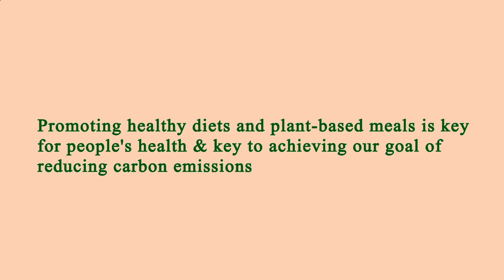Area Restaurant Near Me - Restaurant Area Near Me - Los Angeles 90005, Los Angeles County, CA, US